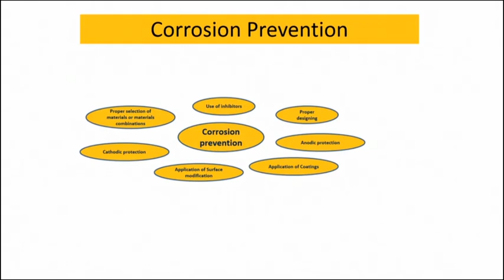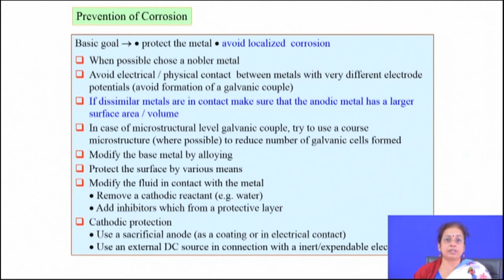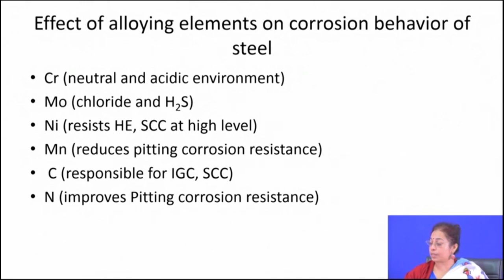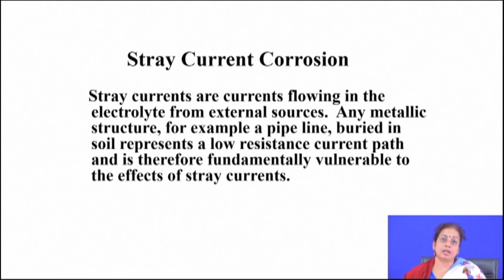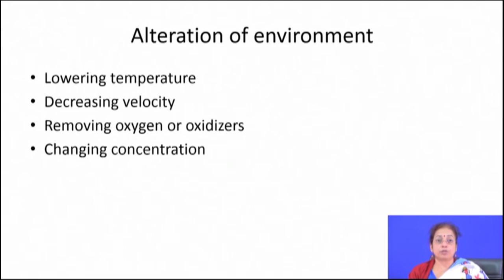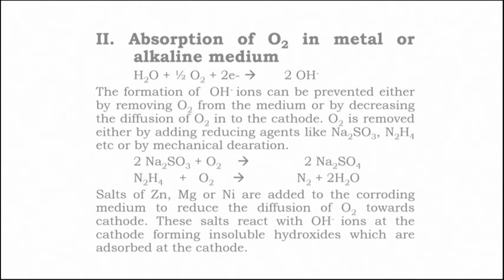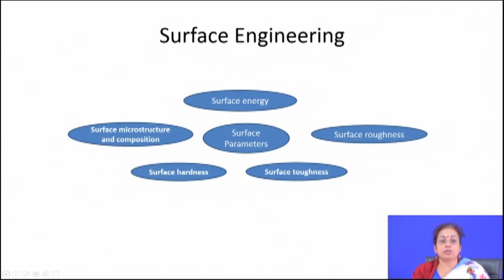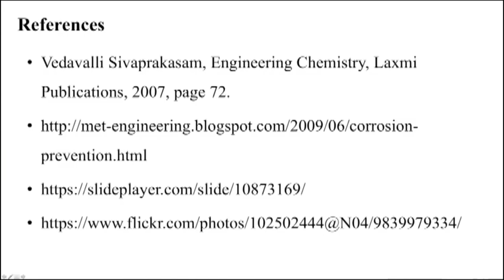Corrosion Prevention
Course Name : Surface Engineering for Corrosion and Wear Resistance Application